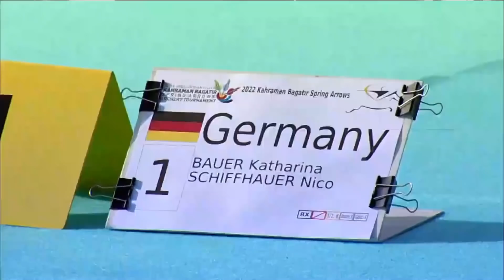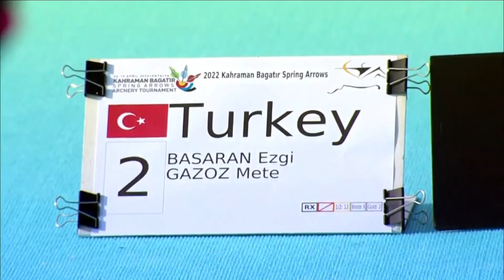Germany v Turkey – recurve mixed team gold | Spring Arrows Antalya 2022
Full match from the 2022 Kahraman Bagatır Spring Arrows, Antalya, Turkey